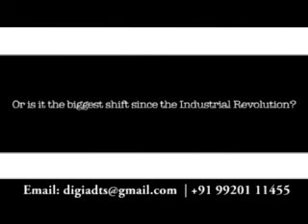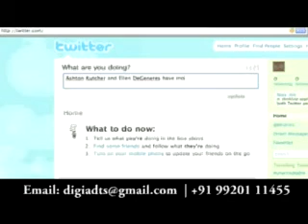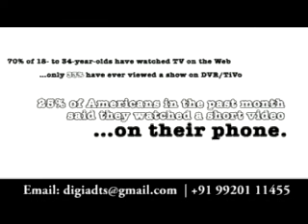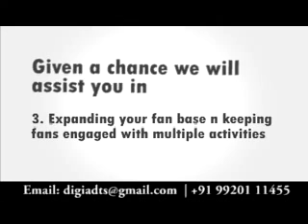SocialKonnekt ( For Brands and Organisations )